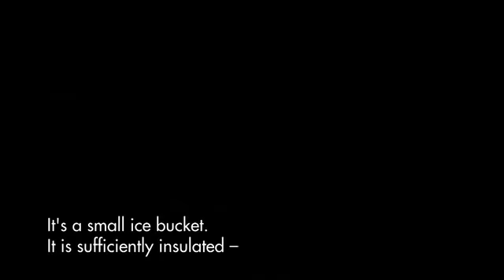History in the making | Fritz Hansen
The cooperation between Arne Jacobsen (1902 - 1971) and Fritz Hansen dates back to 1934. But in was in 1952 the break-through came with the Ant™. It was succeeded by the Series 7™ in 1955. This propelled his and Fritz Hansen's names into furniture history. Arne Jacobsen was very productive both as an architect and as a designer. At the end of the 50s Arne Jacobsen designed the Royal Hotel in Copenhagen, and for that project he designed the Egg™, the Swan™, the Swan™ sofa and Series 3300™ as well. Arne Jacobsen was and is an admired and outstanding designer. While the significance of Arne Jacobsen's buildings was less appreciated, his furniture and other design work have become national and international heritage.